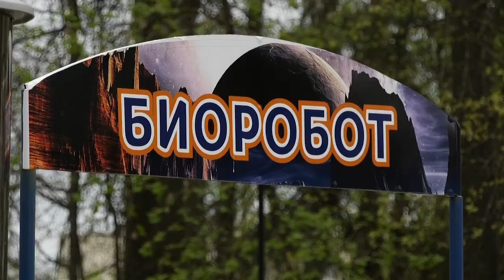Парки Сарова открывают сезон